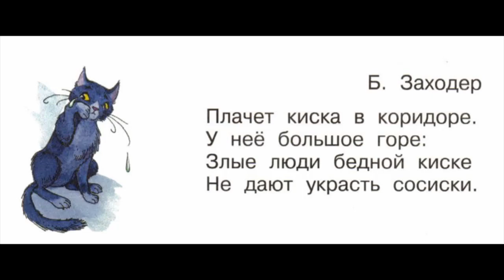Б. Заходер "Плачет киска в коридоре"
Б. Заходер "Плачет киска в коридоре". Литературное чтение 2 класс.

"Учебник вслух" - это сборники уроков и произведений по конкретному учебнику и программе. Теперь вы можете изучать материал учебника в удобное время и в удобном формате. Ничего лишнего, всё чётко по тексту учебника. Вы легко поймёте материал урока, подготовитесь к пересказу и ответам на вопросы.

Добровольная помощь на поддержание и развитие канала:
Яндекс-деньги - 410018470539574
Сбербанк - 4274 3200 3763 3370